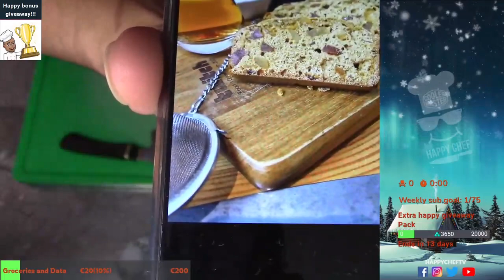Woman with no fear there's nothing she can't do Fast fingers, sharp knives don't mess with her